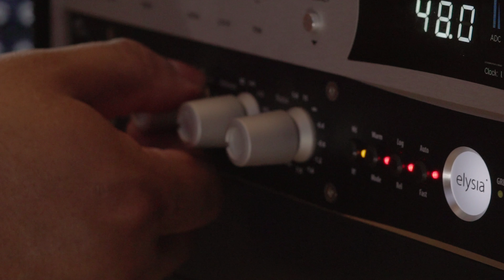Rebel With A Dream S1 Ep2: Manny hernandez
Manny Hernandez is a mastering audio engineer, music publisher, and record label owner. Based out of New England. Manny Hernandez strives to bring in a renaissance of new music and provide new opportunities to artists around the world.

Welcome to Rebel With A Dream, Co-hosted by Filmmaker Marcus Jimenez and Model Melanie Rodriguez.  The video above is a sample of our podcast "Rebel With A Dream." On this podcast you will find interviews and conversations with creators, entrepreneurs, artists and so many others who risked it all to follow their dreams.